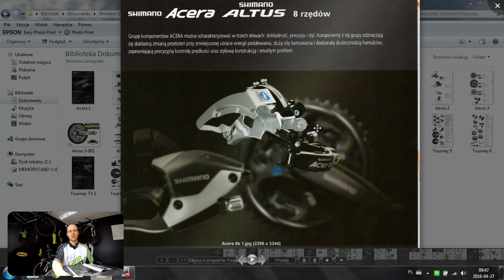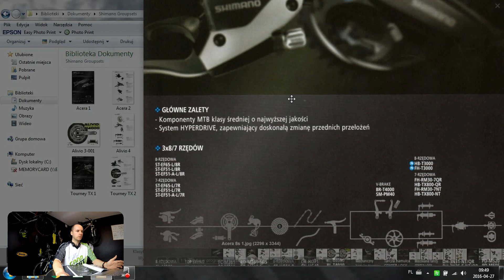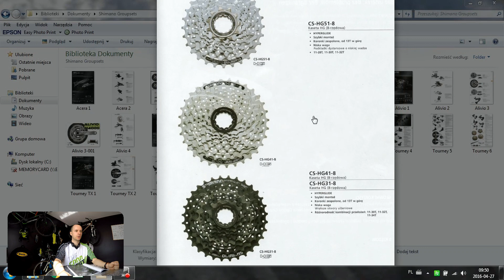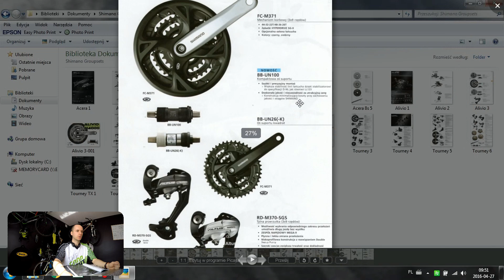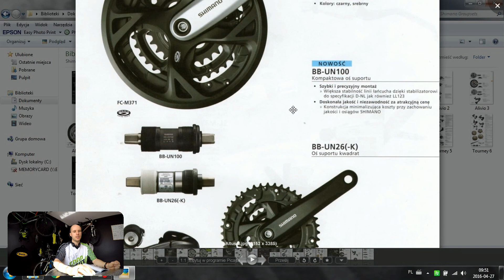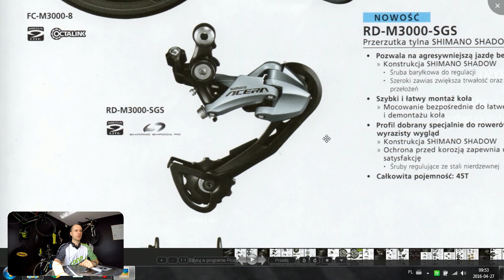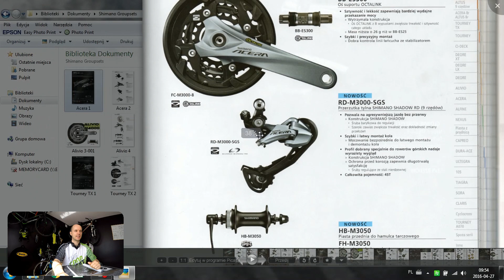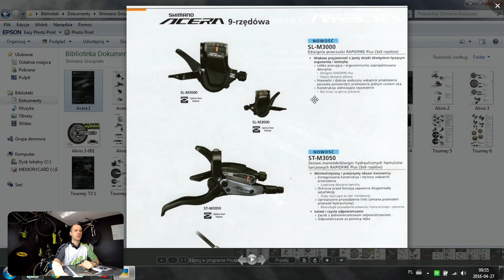Osprzęt MTB Shimano. Cz. 2 - Altus / Acera. Przegląd grup / recenzja. SzajBajk